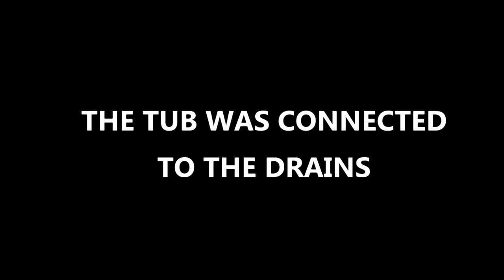Mobile Home Reno's Episode 2 | Bathroom Project Part 2 | In Goes The Tub!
This project has been quite an adventure. The bathroom is almost completely finished! What fun and what struggles we have had.

Trumpet In Hymns, Vol. 1
Fernando Lopez

Celtic Hymns (Instrumental)
Various Artists
"Old Rugged Cross"

Burden Bearer
Doyle Lawson & Quicksilver
"He's Everywhere"